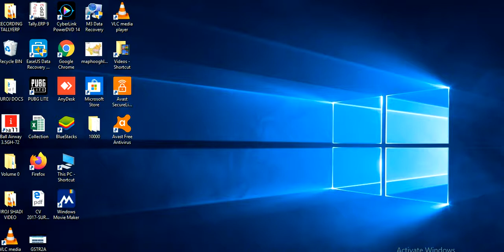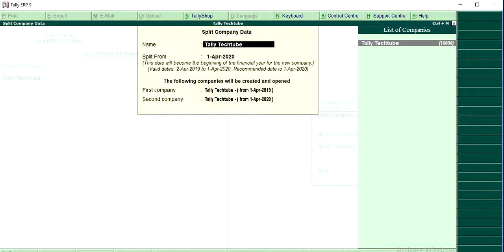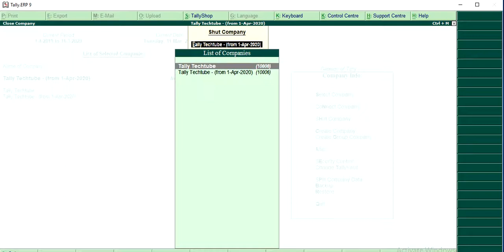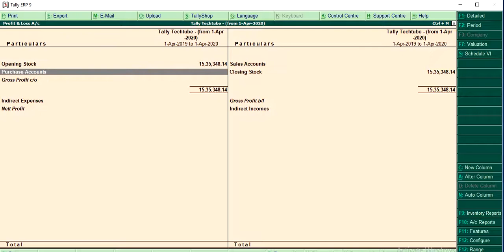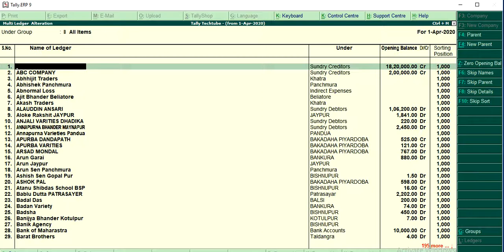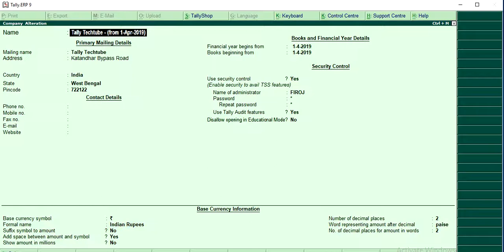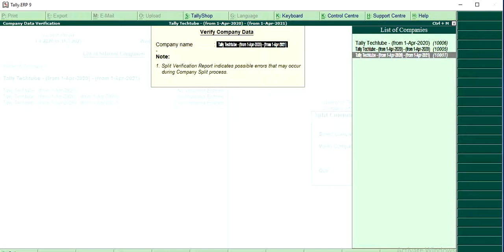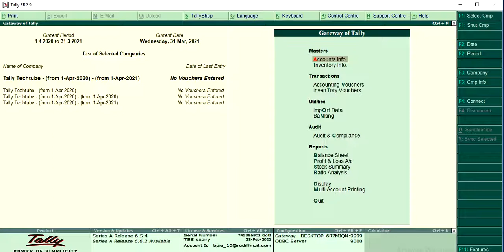How do you split a company?How can I transfer data from tally to next year?How to Delete company ?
Your are query are solve in this vedio:-